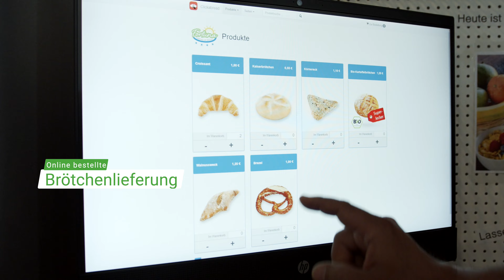Fortuna Camping | Imagefilm 2023 | Alva Studios [4K]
Wir sind Camping - Fortuna Camping am Neckar

Im Sommer 2022 haben wir mit dem Inhaber Björn Andres von Fortuna Camping am Neckar einen Imagefilm produziert. Dieser wird in den Saisons als Werbemittel für Buchungen genutzt. Wichtig war es, die Urlaubs-Gefühle bei allen Zuschauenden zu wecken und so Lust auf Urlaub beim Fortuna Camping zu machen.

KUNDE

Fortuna Camping am Neckar

PRODUKTION

1-Personen Crew | Eintägiger Dreh | Konzepterstellung | Schnitt & Farbbearbeitung

ALVA STUDIOS

Premium Imagefilme, Werbefilme und Animationsfilme.
Filme, die im Kopf bleiben.